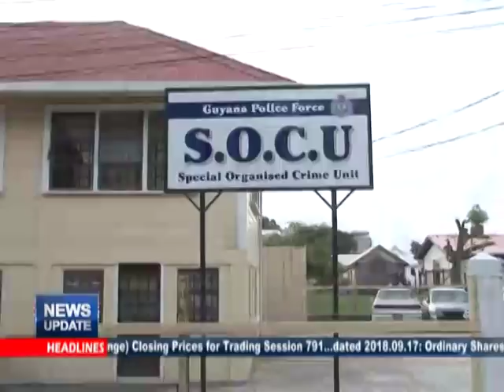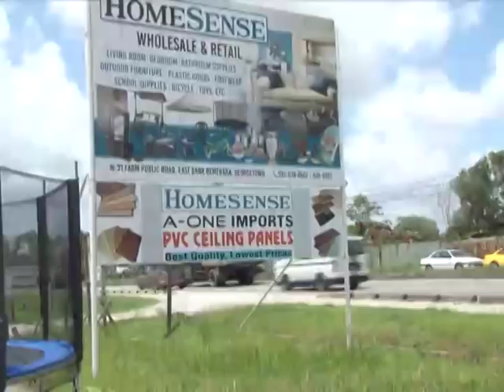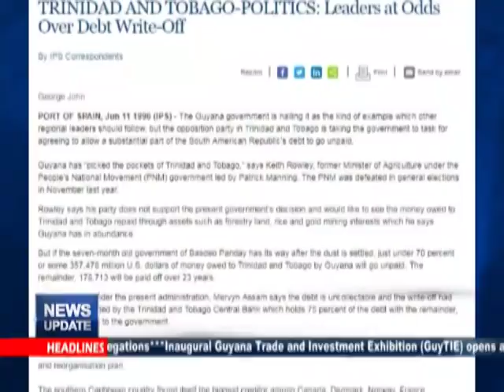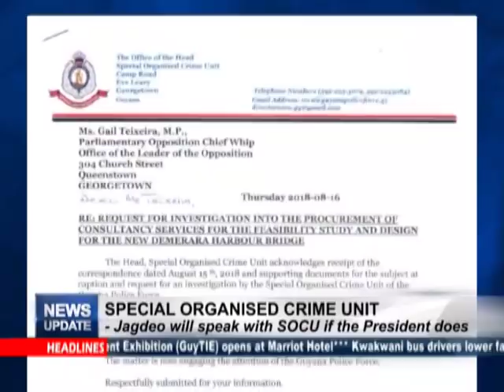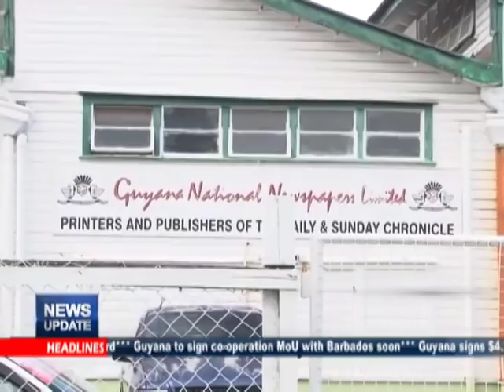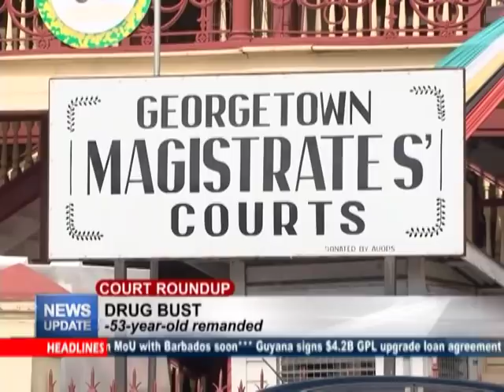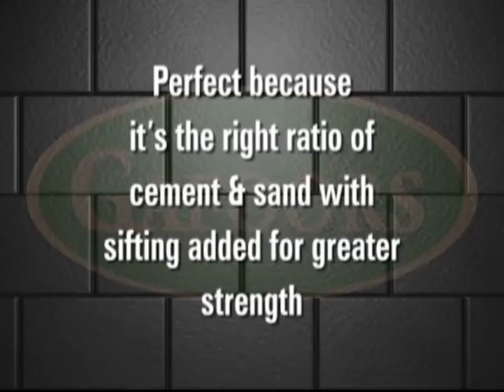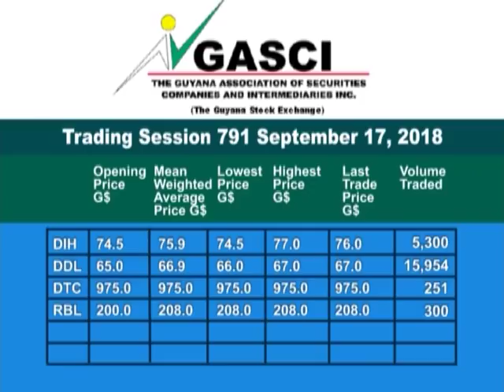News Update September 20th, 2018